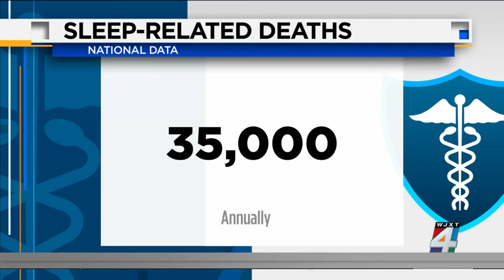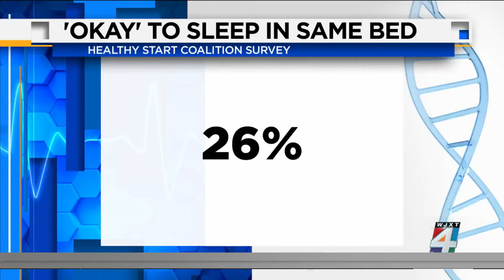What your child's sleep space should look like for safe sleep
Infant deaths from sleep-related issues are higher in Northeast Florida than they are nationally. That's why child safety advocates are reminding parents about the steps for SAFE sleep.